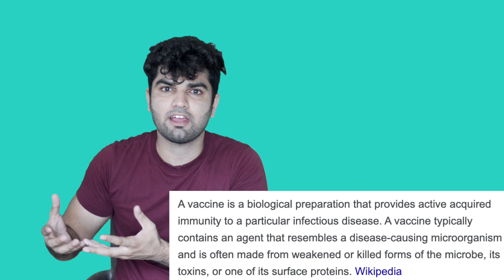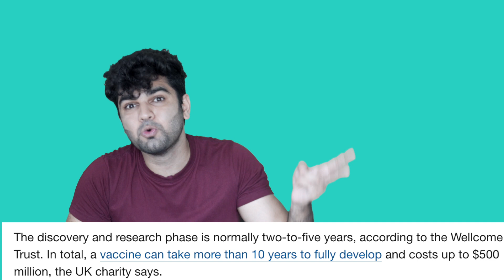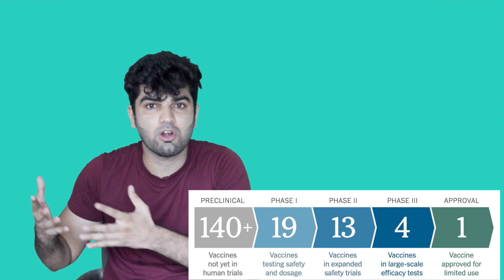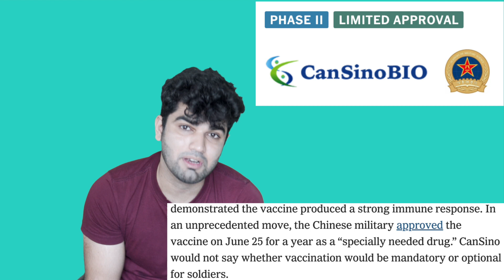Coronavirus (COVID-19) Vaccine | By When Can We Expect It?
In this video i will talk about when we can we expect the coronavirus (covid-19) vaccine to be launched.
There are a lot of speculations regarding it.
Serum Institute of India is going to manufacture it for India and Oxford University phase 1 trials have shown positive results. Hopefully we will get the coronavirus (COVID-19) vaccine soon.

I would also like to thank NDTV, Kunal Kamra, PeeingHuman, Ravish Kumar, The Quint, The Wire, The Hindu, Bhakt Banerjee (Akash Banerjee), Karan Thapar, Dhruv Rathee, BBC, The Guardian, New York Times and The Washington Post. For exposing the government which no other news channels are doing. And got me really aware about politics and other issues.

This review is made on recommendations .

Meme Page: @manofsarcasm

People in the video:
Tanay Dhumal -@tanaydhumal